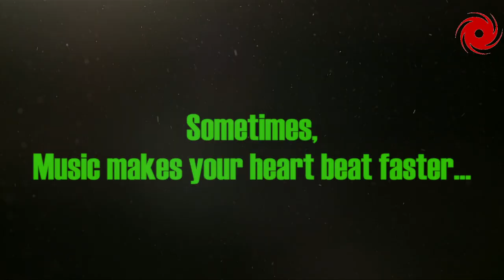Johan Gielen vs. Virtual Vault - Intensive (Official Teaser)